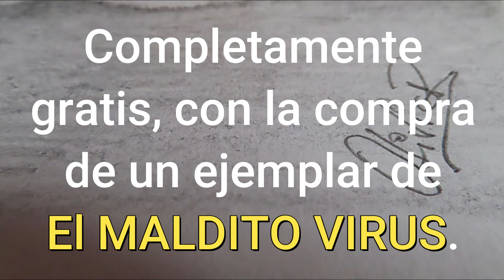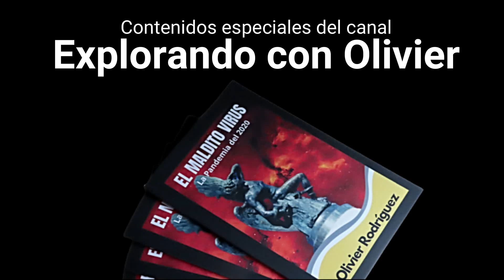Leer ElMalditoVirus mientras contemplas tu propio retrato es posible! Oferta especial suscriptores.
¿Quieres sorprender a un ser querido regalándole un retrato? Puedes hacerlo completamente gratis, con la compra de ElMalditoVirus (enlace ¿Cómo hacerlo? Entras en Amazon.com o Amazon.es (depende de dónde te encuentres). Tecleas el nombre del libro en el buscador y haces la compra. Puedes enviar a la vez la fotografía que quieres que use para hacer tu retrato. ¿Cómo enviaré el archivo? Lo obtedrás en formato pdf (que podrásd usar para impirmnirlo) o, en formato png, para usar en la web o redes. Para información detallada, entra en mi página web

Estás en Explorando con Olivier, El mejor canal de Youtube para encontrar vídeos viajeros y explorativos de España, Venezuela, Italia y otros lugares del Mundo. Contenido con música para disfrutar de momentos relajantes y/o compartir con amigos y toda la familia. Casi todos los vídeos que forman el contenido de Explorando con Olivier son originales, creados por Olivier Rodríguez. Madrid, España.

☺  ¿Quieres algún tipo de colaboración o que te mencione en mi web? Visita La Revista:

🏢  En Este Vídeo: Oferta especial para suscriptores de @OlivierRodriguez. Un retrato especial realizado y firmado por Olivier Rodriguez.

😲 Pero... ¿Quién Diantres Es Olivier Rodríguez...??? Descúberlo en La Revista Viajera